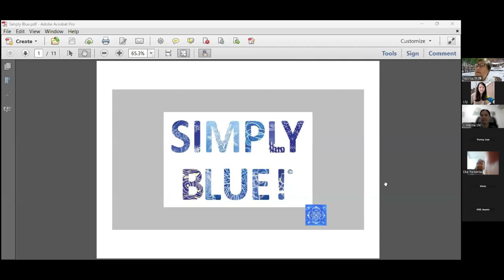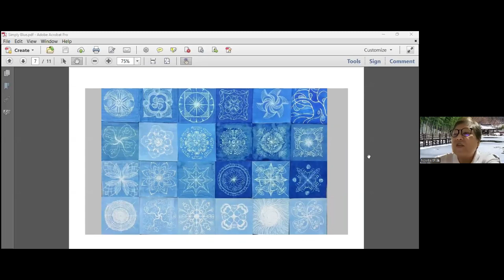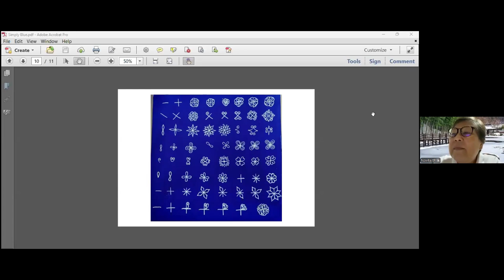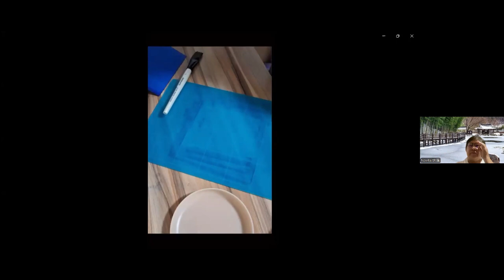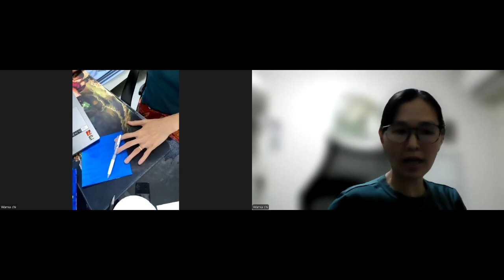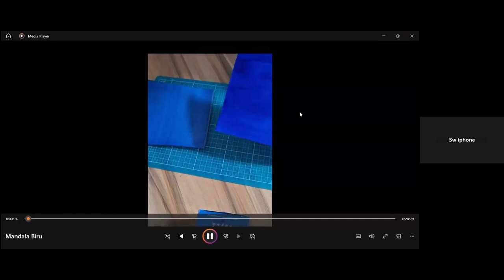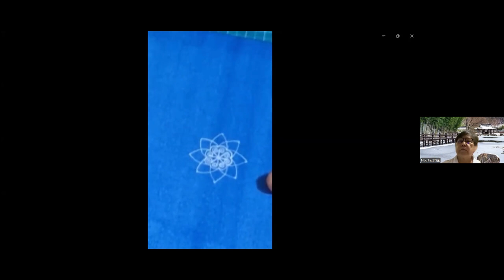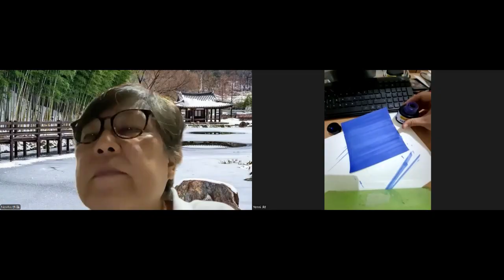Kelas Mandala Biru 2024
Terjunlah ke dalam dunia biru yang penuh keajaiban! Mandala Biru menghadirkan pola yang rumit dan menawan, menciptakan visual yang memikat dan menginspirasi. Biarkan diri Anda terhanyut dalam keindahannya dan temukan ketenangan di dalam diri Anda.